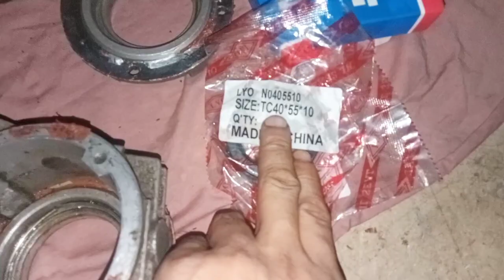How to repair worm gear/small worm gear/ওর্য়াম গিয়ার সেট করার পদ্ধতি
Hello everyone, A gear is a mechanical device that has a rotating mechanism that has teeth, or cogs, that engage with another toothed part to transfer torque. Two or more gears working in the same group are called transmissions and can be called simple machines because mechanical advantage is achieved through them.I repaired this worm gear and showed you how to install the bearings and well seals easily. I used two 16008 and two 40-55-10 well seals to repair this gear.
How to repair worm gear
How to setting worm gear
How to change gear bearings
How to replace gear oil seal